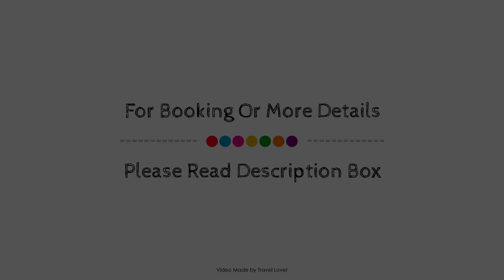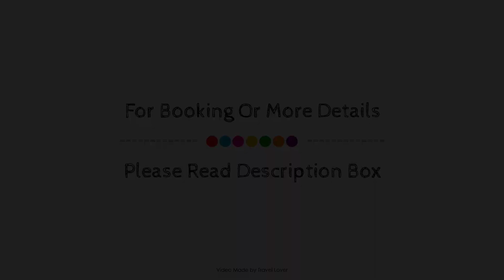Holiday Inn Niagara Falls-By the Falls, Niagara Falls (ON), Canada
About Property:
Ideally located in the prime touristic area of Ripley's Area, Holiday Inn Niagara Falls-By the Falls promises a relaxing and wonderful visit. Offering a variety of facilities and services, the hotel provides all you need for a good night's sleep. Service-minded staff will welcome and guide you at the Holiday Inn Niagara Falls-By the Falls. All rooms are designed and decorated to make guests feel right at home, and some rooms come with television LCD/plasma screen, whirlpool bathtub, non smoking rooms, air conditioning, heating. The hotel offers various recreational opportunities. No matter what your reasons are for visiting Niagara Falls (ON), Holiday Inn Niagara Falls-By the Falls will make you feel instantly at home.
Searching For
1. Holiday Inn Niagara Falls-By the Falls - Niagara Falls (ON)
2. Holiday Inn Niagara Falls-By the Falls - Niagara Falls (ON) Virtual Tour
3. Holiday Inn Niagara Falls-By the Falls - Niagara Falls (ON) Rooms
4. Holiday Inn Niagara Falls-By the Falls - Niagara Falls (ON) Amenities
5. Holiday Inn Niagara Falls-By the Falls - Niagara Falls (ON) Videos
6. Holiday Inn Niagara Falls-By the Falls - Niagara Falls (ON) Offers
7. Holiday Inn Niagara Falls-By the Falls - Niagara Falls (ON) Deals
Audio Credit:
Track Title: Reasons To Hope
Artist: Reed Mathis